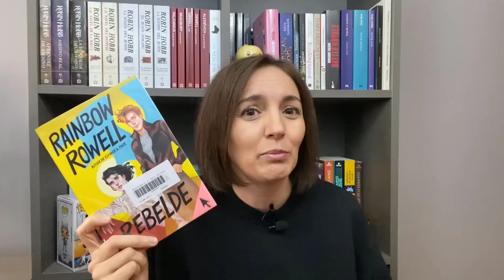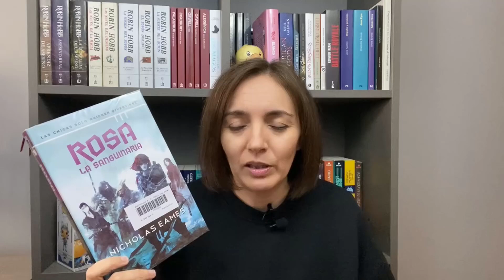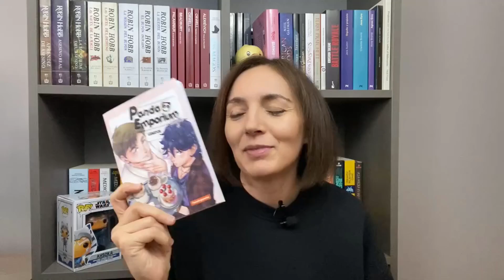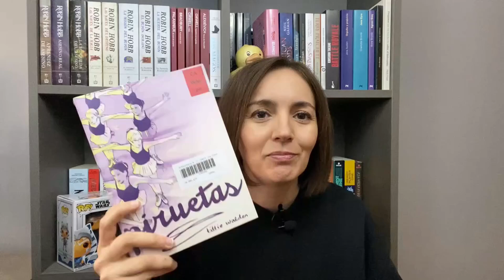TBR otoño 2024 | ¿Terminaré mis retos? | Alma Lectora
Hola lectores!! Hoy os vengo a contar mis próximas lecturas o por lo menos lo que me gustaría leer hasta final de año para conseguir terminar mis retos literarios. ¿Lo conseguiré? Hagan sus apuestas^^